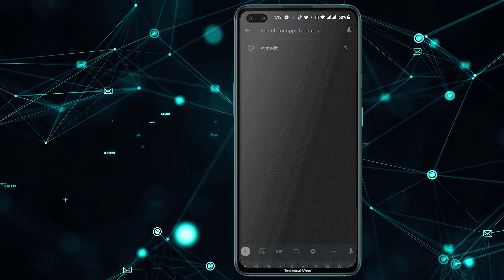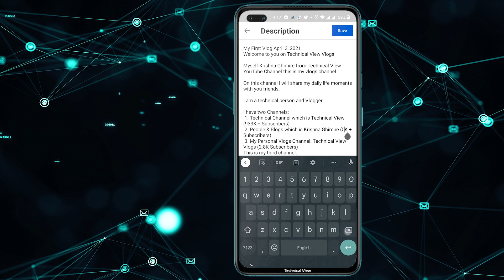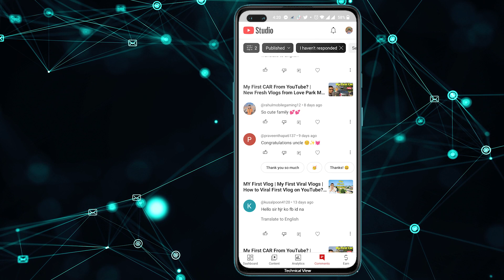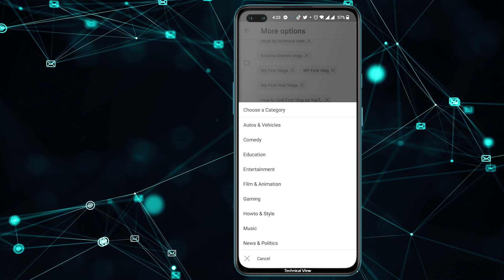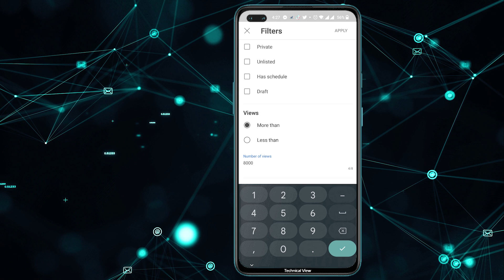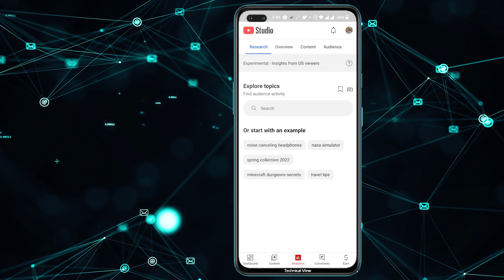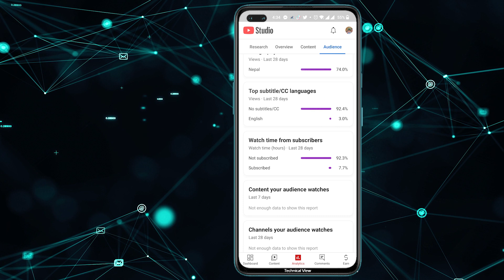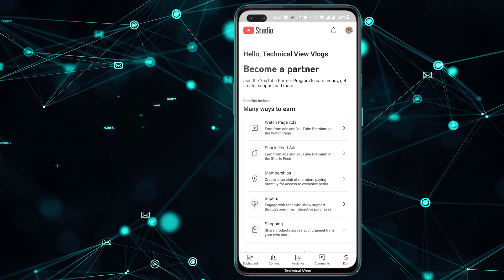YT Studio App Full Detail Review | YouTube Studio App Chalauna Siknus Channel Dhukka Grow Huncha